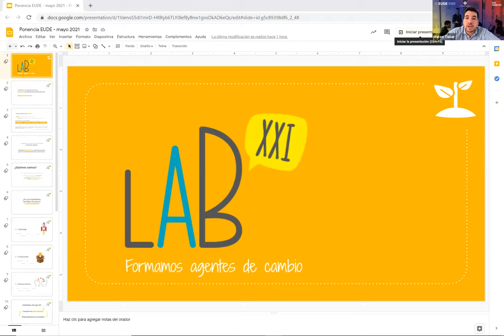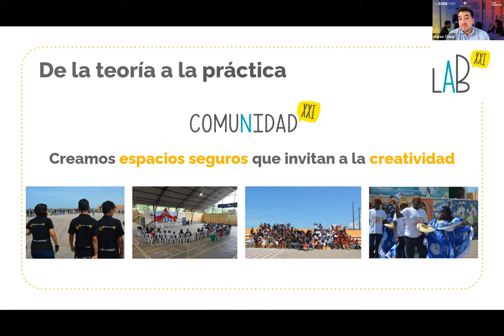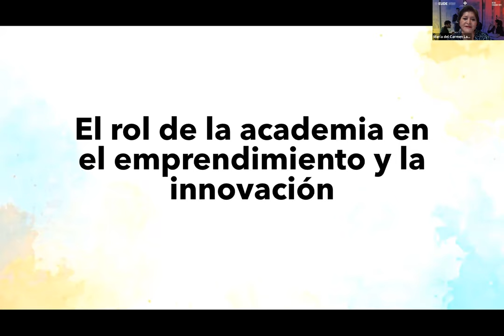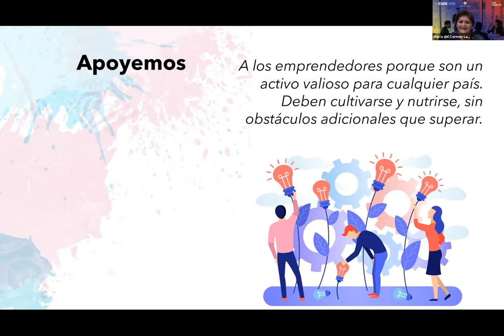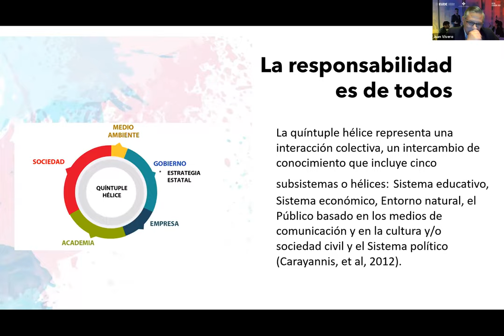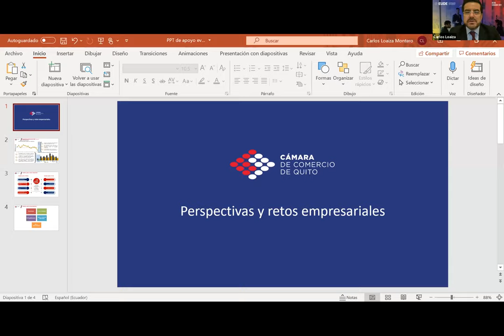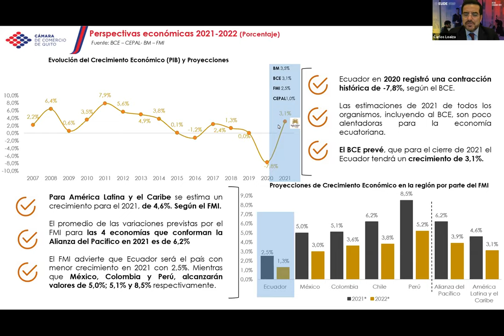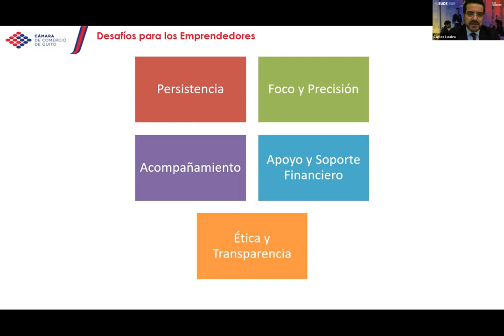Ciclo Retos Ecuador 2021 | Perspectivas y Retos Empresariales